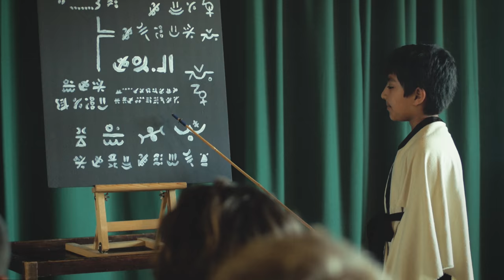"VISIONS OF LE DEEP" by ZVI | Official Music Video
Music written by: ZVI
Director: Shae Sterling
Assistant Director/Producer: Annabel Ferguson-Phillips
Actor: Sam Dingle-Bell LBF Kids & Teens Talent Agency
Actor: Johnny Sol
Extras: Steven Samuel Johnston
Mike Cogswell
StageHand: Abe Mora
Track Recorded & Mixed: Zorran Mendonsa Productions
Special thanks to: Coromandel Area School
Shooting locations: New Zealand

ZVI Uses:
- Martin Guitar
- Yairi Guitar
- AKG Microphone
- TC Helicon Pedal
- Boss Pedal
- JBL Amplifier Speaker
- Shure In Ear Monitors

LYRICS

Why cannot I see what you see in me
Tortured by visions perceived
I always compare myself it is unfair
Rome wasn't built in a day
Pain is the breaking, my subconscious shaken
It eats me up
Like a deep cut that bleeds
Feeds like a mite to the tree

From the moment of birth
I'm a child of this Earth
My mama would sing, my father played the strings
It's a part of my life, it's always kept me alive
Through dark times and dim lit nights
Guides my sight through stormy nights

Wind blows my shadows
That lead me to gallows
The hangman will holla my name,

Fighting the urge to purge to that wolf at bay,
But do not despair, for the wave has come here
So cast your sail
You will prevail
To teach and to tell the tale

Weather's changing
Water's raising up

Light unfolding
Nightmares growing strong
Trying to stay afloat

Land in the distant
The currents persistent
Keep both your eyes on the prize
Salvation's near, it's about to be clear
Persevere hang on to prayer
Kick in your doors that surround all your flaws
Perspective's key
There's always lesser than me,
Follow the universe ZVI

Weather's changing
Water's raising up